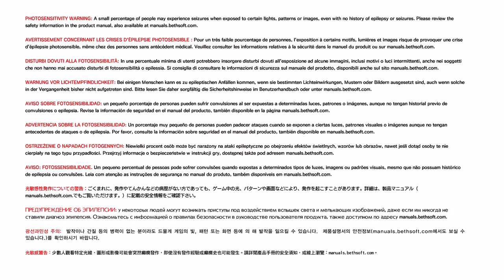The Evil Within® 2 - Medo On Xbox One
Sebastian finalmente chega até o Padre Theodore e vence seu maior medo, a culpa por perder Lily.